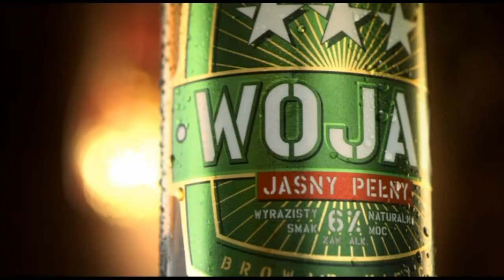Weigh in: Rafał Jackiewicz vs Rick Godding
- Rafał Jackiewicz vs Rick Godding - Najpopularniejszy w Polsce portal o boksie przedstawia ceremonię ważenia.